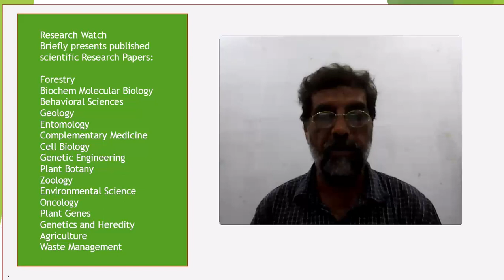Dietary L- carnitine and vitamin-E; a strategy to combat ochratoxin-Ainduced ...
Dietary L- carnitine and vitamin-E; a strategy to combat ochratoxin-Ainduced immunosuppression